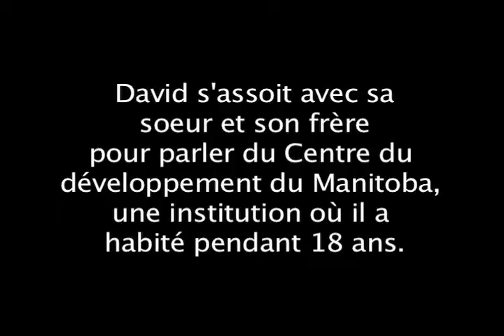David Weremy (version française)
David parle avec sa soeur et son frère du Centre du développement du Manitoba, une institution qu'il a habité pendant 18 ans.